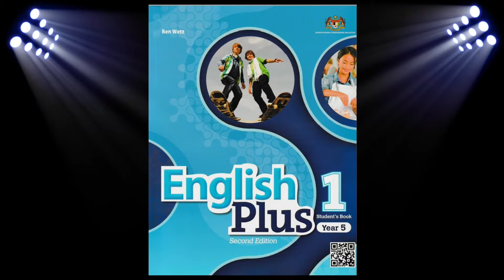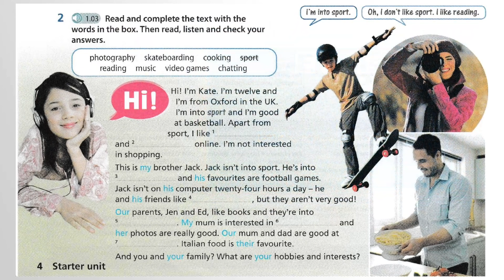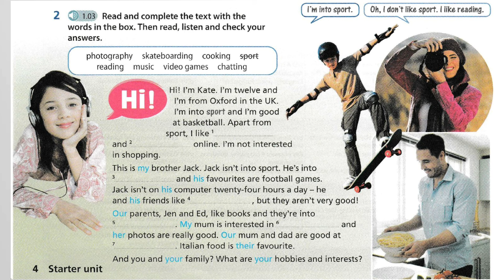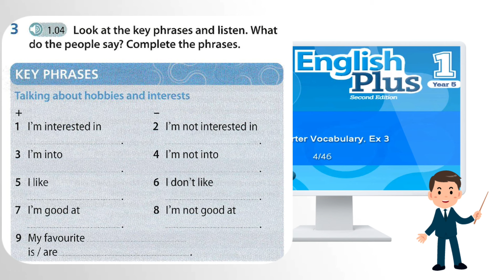English Plus 1 Year 5 - Starter Unit (Page 4) "Vocabulary: Free Time" | Oxford University Press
Hello there. This is the reference to English Plus 1 Year 5 Second Edition with content from Oxford University Press. Pupils, school teachers and home parents may utilise it as teaching and learning materials.